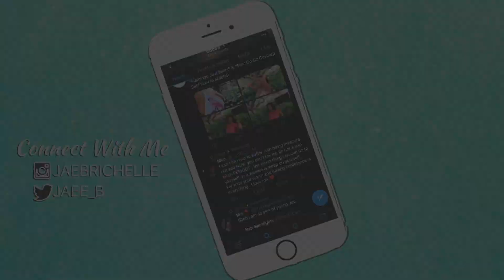STORYTIME| Nightmare Neighbor| Happy Halloween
In the spirit of Halloween, I figured I would tell y'all about that time I had a nightmare neighbor. Love ya!